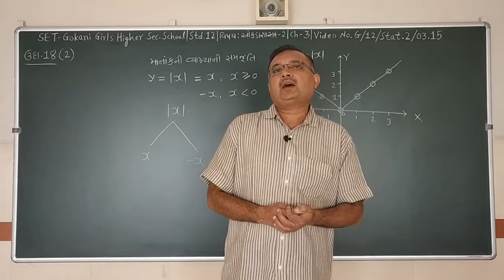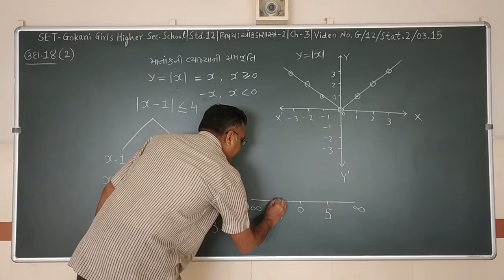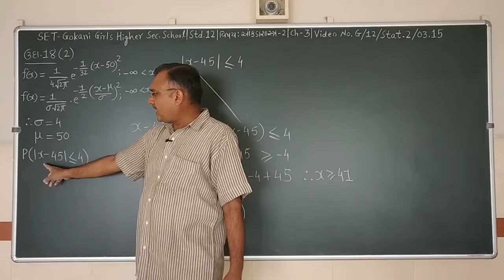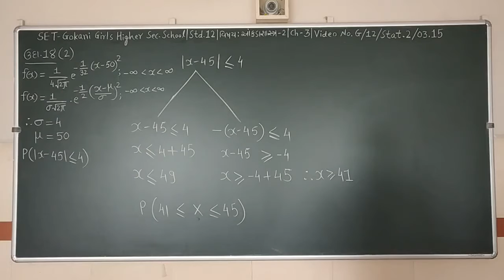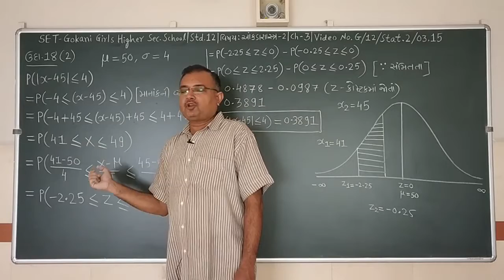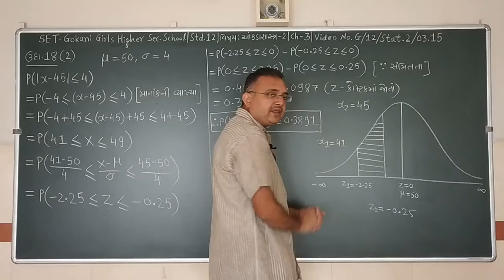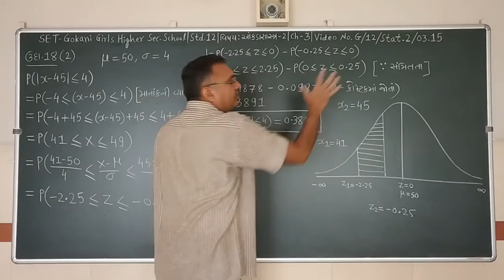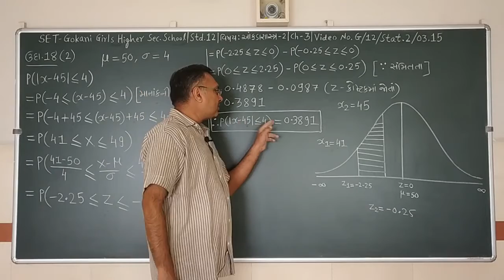SET - G/12/STAT 2 /03.15